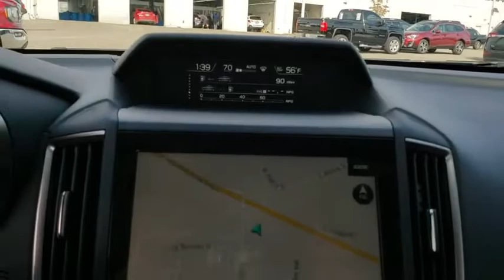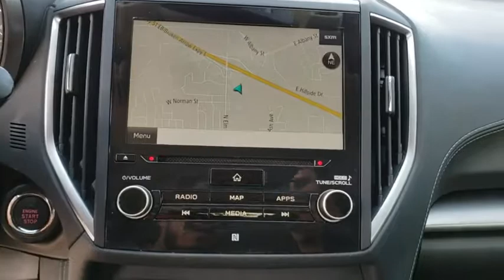2017 Subaru Impreza Tulsa, Broken Arrow, Owasso, Bixby, Green Country, OK S90434A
2017 Subaru Impreza

Ferguson Superstore
1601 N Elm Place

Certified. Odometer is 6252 miles below market average! Priced below KBB Fair Purchase Price!***$19.95 OIL CHANGES FOR LIFE***, ***NO ACCIDENT HISTORY***, ***LEATHER***, ***AWD***, Impreza 2.0i Limited, AWD, Crystal White Pearl.Subaru Certified Pre-Owned means you not only get the reassurance of up to a 7yr/100,000-Mile Powertrain Limited Warranty, but also a 152-point inspection/reconditioning, 24/7 roadside assistance, rental car benefits, and a complete CARFAX vehicle history report.Awards:* 2017 KBB.com 10 Best Sedans Under $25,000 * 2017 KBB.com 10 Most Awarded Cars * 2017 KBB.com Best Resale Value Awards * 2017 KBB.com 10 Coolest New Cars Under $18,000 * 2017 KBB.com 10 Best All-Wheel-Drive Vehicles Under $25,000 * 2017 KBB.com 5-Year Cost to Own Awards * 2017 KBB.com 10 Most Awarded Brands * 2017 KBB.com Brand Image AwardsAt Ferguson, we are Upfront and Simple. We offer our best price to everyone, the first time. The only additional fee you pay is a $379 documentation charge.